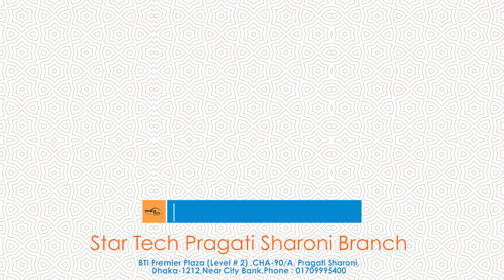স্টার টেক - প্রগতি সরণী শাখা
প্রগতি সরণীতে প্রযুক্তি পণ্যের মেগা শপ নিয়ে আসছে স্টার টেক এন্ড ইঞ্জিনিয়ারিং লিমিটেড। গুলশান, বনানী, বসুন্ধরা, বাড্ডা ও রামপুরা এর ক্রেতারা সহজে কিনতে পারবেন পছন্দের প্রযুক্তি পণ্যটি।

বিটিআই প্রিমিয়ার প্লাজা (লেভেল - ২)
চ - ৯০/এ প্রগতি সরণী, ঢাকা - ১২১২
(সিটি ব্যাংক এর পাশে)
ফোন - ০১৭০৯৯৯৫৪০০